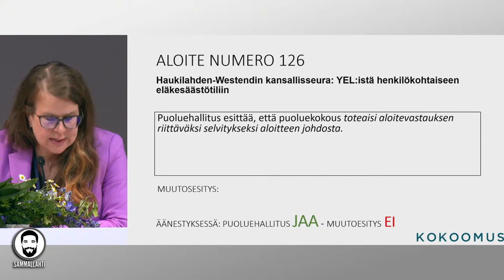YEListä yksityiseen eläkevakuuttamiseen - Teren aloite läpi Kokoomuksen puoluekokouksessa!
Videolla lyhyt katsaus siihen, miten Kokoomuksen puoluekokouksessa aloitteiden käsittely toimii ja mikä merkitys hyvin perustellulla aloitteella voi olla. YEL-järjestelmä tuskin muuttuu nopeasti, mutta ollaan taas askel lähempänä tolkullisempaa eläkejärjestelmää.

Sisältö:
00:00 - YEL historiaan

Lähteet: